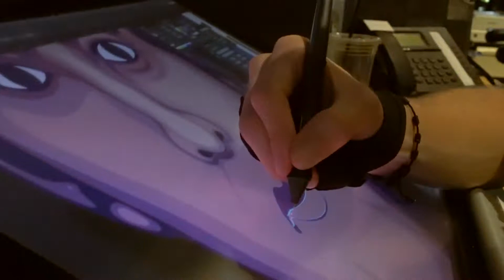Redemption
Vlog | 194

Have you watched my last vlog?